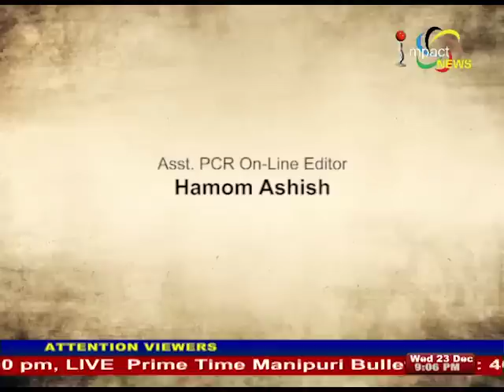CC MEET FINAL 2015 Manung Hutna 23 December 2015